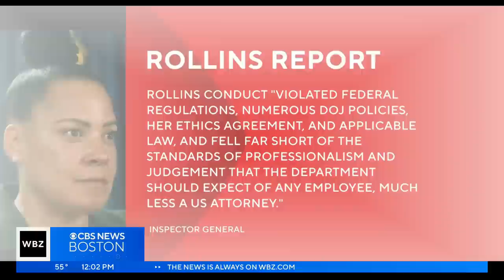Rachael Rollins tried to influence DA election, leaked info, lied under oath, Inspector General says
WBZ TV political analyst Jon Keller has details of the Inspector General's report.